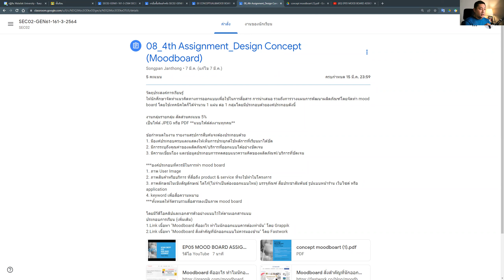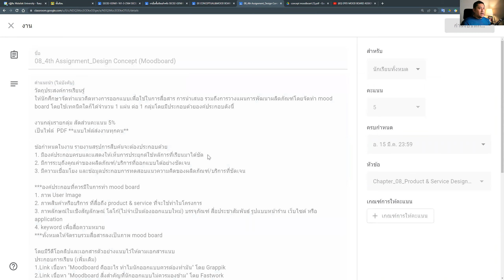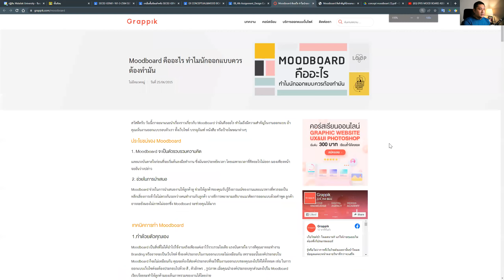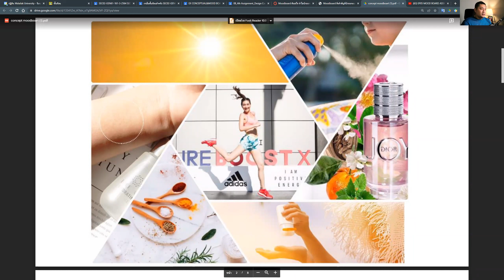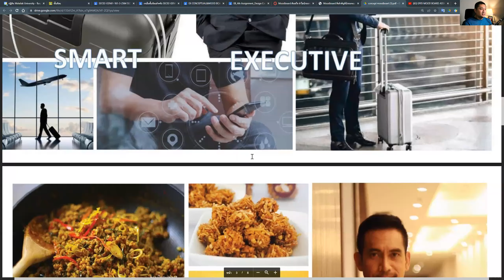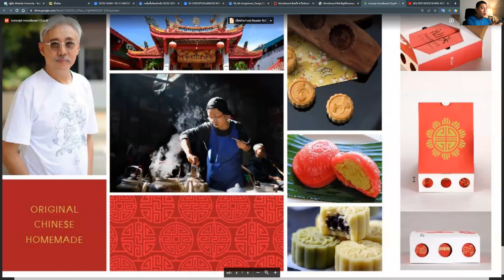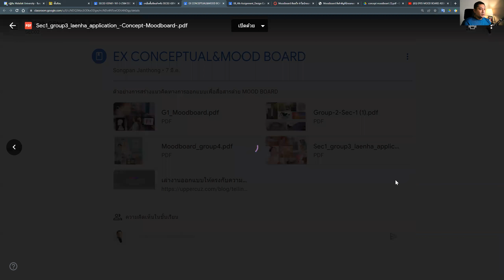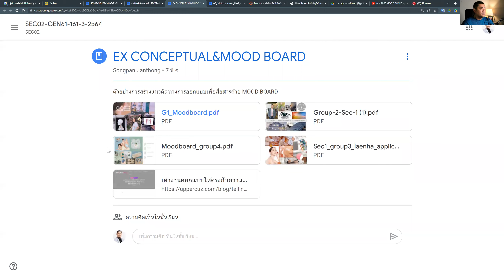Assignment 04 / Mood Board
วัตถุประสงค์การเรียนรู้
ให้นักศึกษาจัดทำแนวคิดทางการออกแบบเพื่อใช้ในการสื่อสาร การนำเสนอ รวมถึงการวางแผนการพัฒนาผลิตภัณฑ์โดยจัดทำ mood board โดยใช้เทคนิคใดก็ได้จำนวน 1 แผ่น ต่อ 1 กลุ่มโดยมีประกอบด้วยองค์ประกอบดังนี้

งานกลุ่มรายกลุ่ม สัดส่วนคะแนน 5%
เป็นไฟล์  PDF **แนบไฟล์ส่งงานทุกคน**

เกณฑ์ในการพิจารณา
1. ความครบถ้วนขององค์ประกอบ เนื้อหา เรื่องราว และการสื่อความหมาย
2. ความสอดคล้องของของการสื่อสารระหว่างภาพและการสื่อความหมาย
3. การจัดวางองค์ประกอบเพื่อการนําเสนอ

***องค์ประกอบที่ควรมีในการทำ mood board
1. ภาพ User Image
2. ภาพสินค้าหรือบริการ ที่สื่อถึง product & service ที่จะใช้ทำในโครงการ
3. ภาพลักษณ์ในเชิงสัญลักษณ์ โลโก้(ไม่จำเป็นต้องออกแบบใหม่) บรรจุภัณฑ์ สื่อประชาสัมพันธ์ รูปแบบหน้าร้าน เว็บไซด์ หรือ application
4. keyword เพื่อสื่อความหมาย
***ทั้งหมดให้จัดรวบรวมสื่อสารลงเป็นภาพ mood board